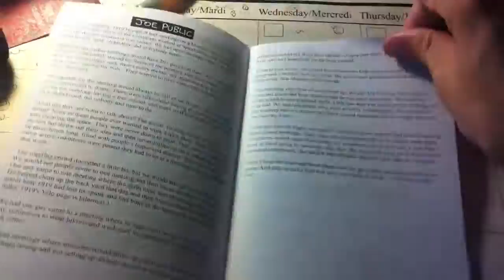Nineteen 1919 Stories preview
A brief preview of a zine I just did. Stories and comics about my times at 1919 Hemphill.